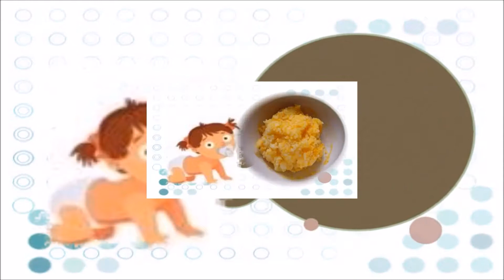รักษาโรคด้วยไข่ไก่วิธีการรับประทานไข่ไก่ที่ดีต่อสุขภาพวันละกี่ฟองถึงจะได้ประโยชน์กินไข่ไก่ให้ดีต่อสุ